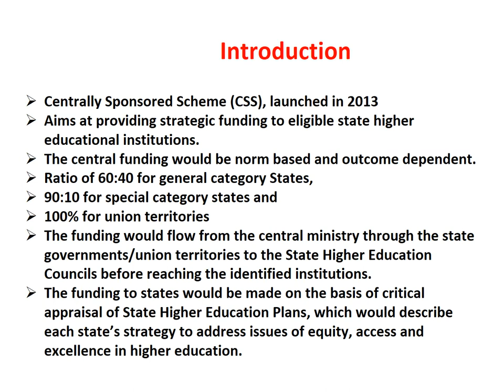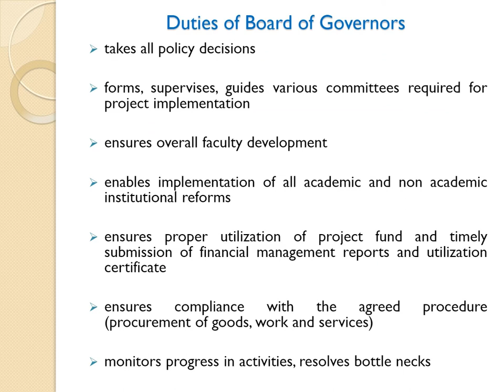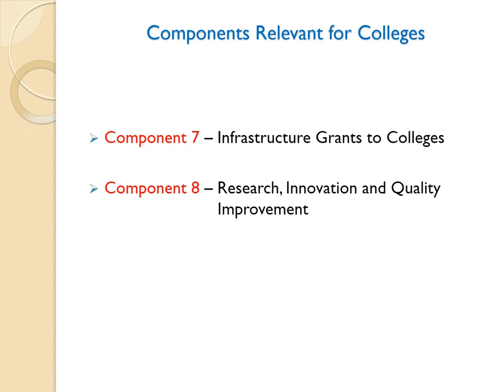Rashtriya Ucchatar Shiksha Abhiyan (Rusa)/Dr.C.Thanavathi